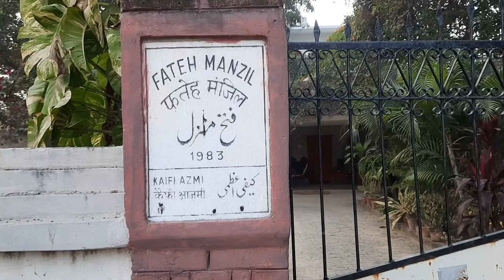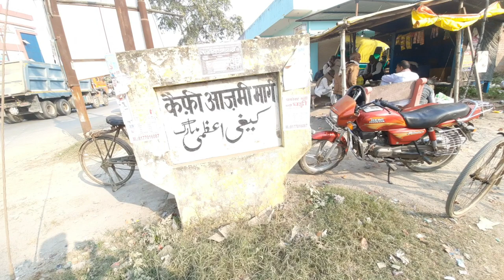Kaifi Azmi Birthday special vlog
kaifi azmi#birthday special#desi vlog#